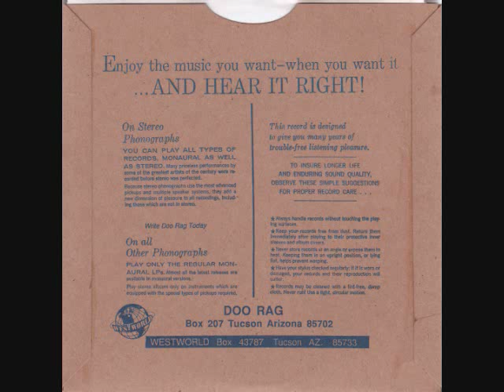Doo Rag - Hussy Bowler / Grease & All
7" vinyl record from 1993